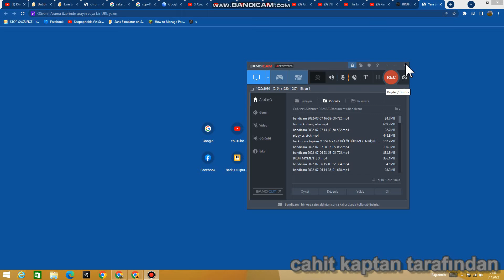kahve içinçe ağır uyku basan tek kişi ben miyim yaaa